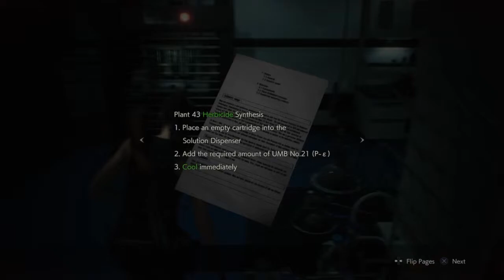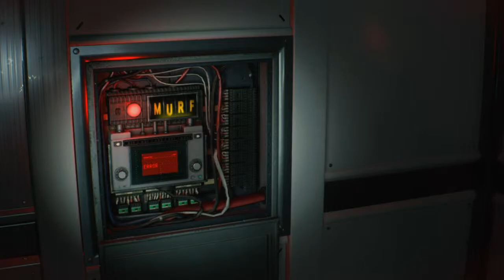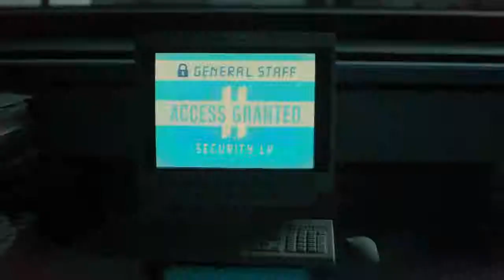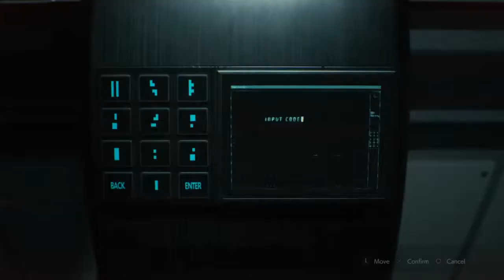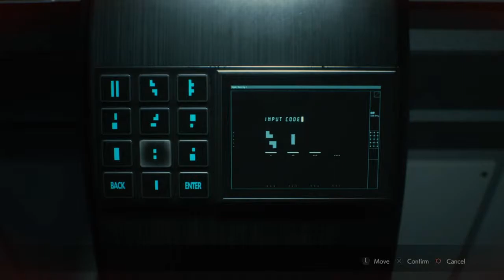UNCANNY Plays! Resident Evil 2 Part 16 /w David and Justin